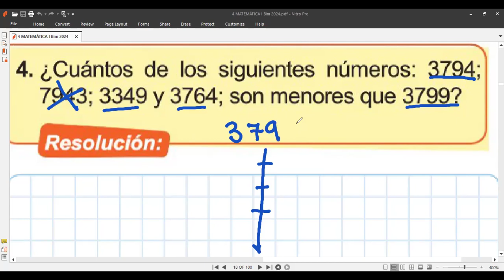4to MATEMÁTICAS Tema Sistema de numeración